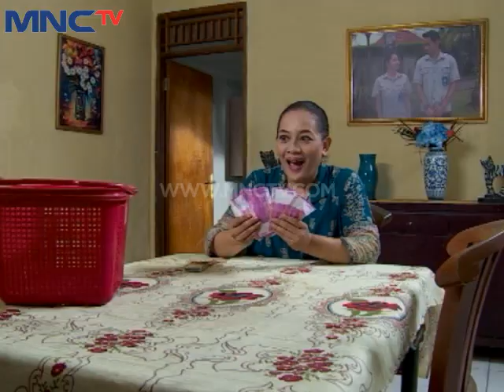Centini Episode 69 - Part 3